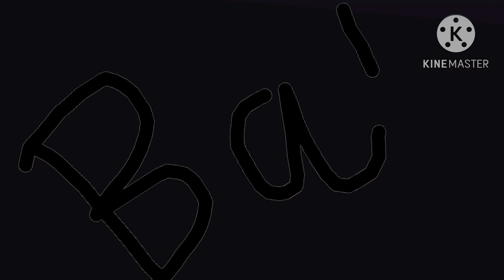Cure Best Animation logos g Major 4